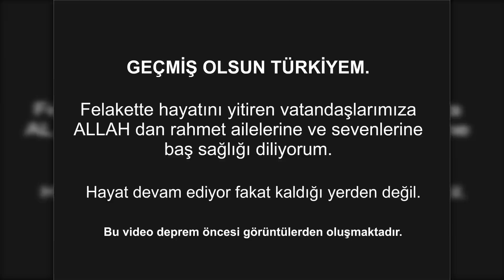GÜZEL BİR KOFANA AVI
TAKİPLER VURUŞLAR VE NEFİS BİR KOFANA AVI
Öğle sonrası başladığım avda bol aksiyonlu bir kofana avı yapmak nasip oldu.
Yaklaşık üç ile dört saat arası süren avda unutamıyacağım anlar yaşadım ve  bu anları kayıt altına alabildiğim için mutluyum. İlk defa denediğim bir sahteye düz sarımın dışında farklı bir aksiyon uygulamaya karar verdiğim an balıklar bu aksiyona tepki vermeye başladı ve arka arkaya balıkları kandırmak nasip oldu. Avlarınız esnasında her daim yeniliklere açık olun ve denemeler yapın. Farklı balıklar farklı aksiyonlara cevap verebilir.
Bu videoda daha önce hiç kullanmadığım tarz da bir sahteyi ilk defa denedim. Sahteye verdiğim aksiyonu da daha önce hiç uygulamamıştım. Olumlu sonuç almak beni mutlu etti .

BU AVDA KULLANDIĞIM EKİPMANLARIM
Shimano Stradic 4000 XG
Shimano Dialuna 270 cm 6/32 gr
Shimano Kairiki 0,20 mm
Shimano Ocea 0,20 lb
Pandora Apache Prototip